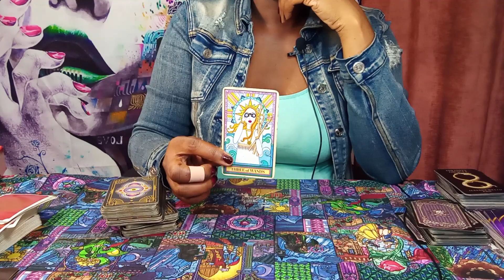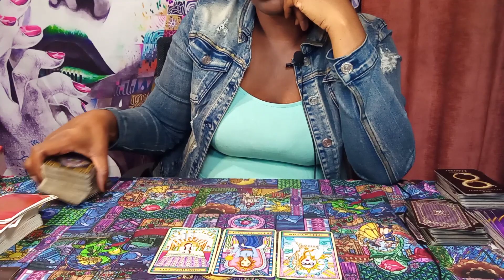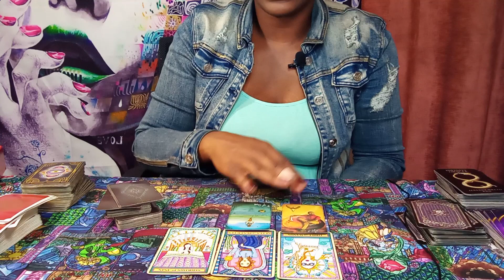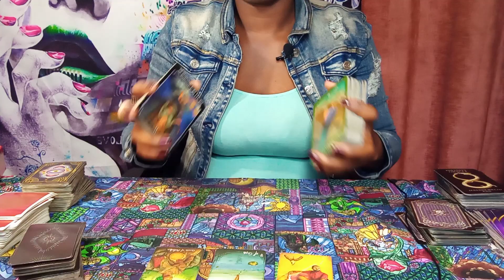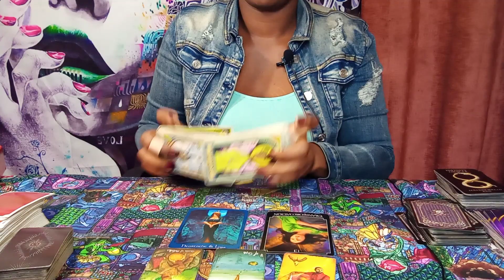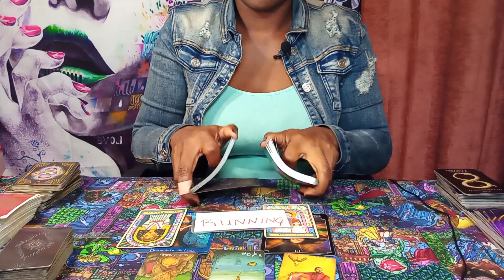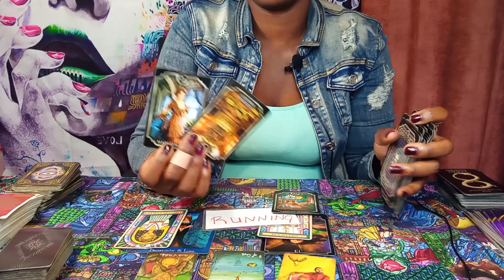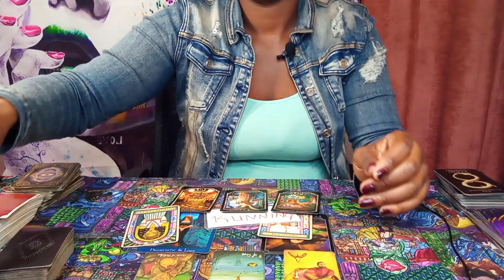♌LEO💓🔥"THEY P*SSED OFF JUST TRIGGERED😱😩; DIDN'T THINK U HAD IT N YOU 2DO THIS: EVERYTHING BACKFIRED"